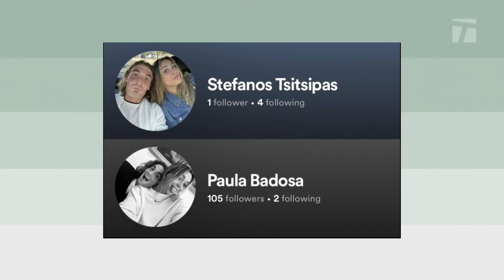Four of the most popular tennis couples on tour | The Break